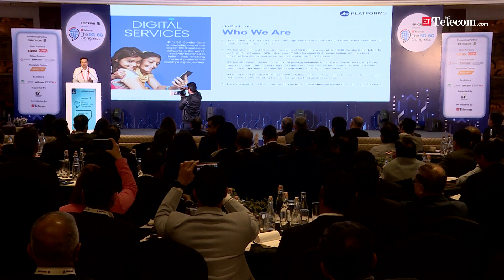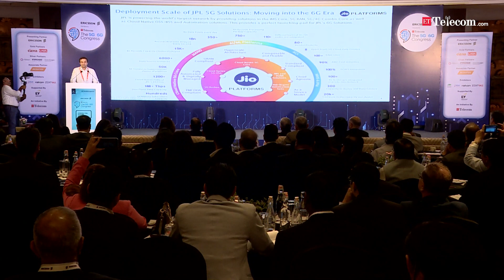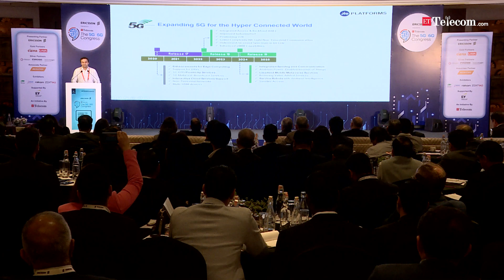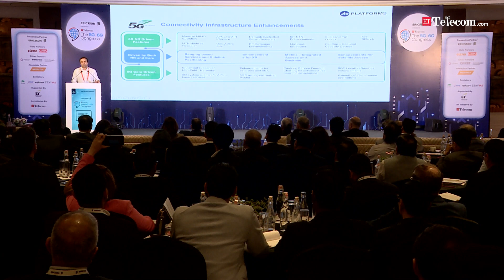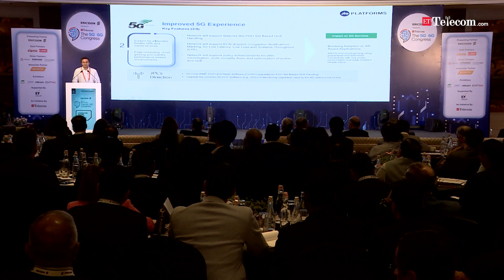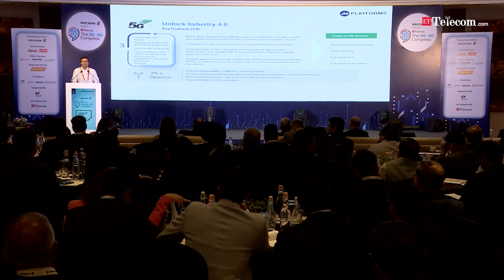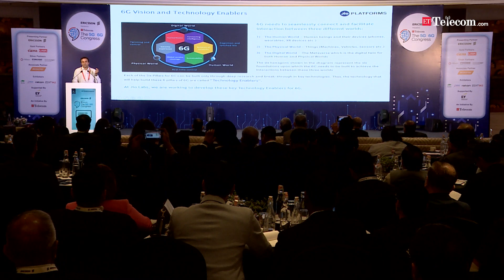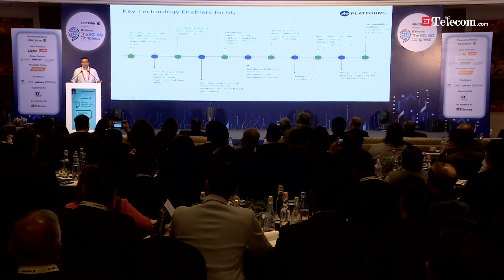ETTelecom 5G|6G Congress 2024: Jio's Aayush Bhatnagar on 5G-Advanced, 6G Core and use cases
Aayush Bhatnagar, Senior Vice President (SVP) of Jio Platforms Limited, at the seventh edition of the ETTelecom 5G|6G Congress 2024, in an industry address, discusses the company's work in developing own 6G Core, the role of 5G-Advanced in bridging 5G and 6G, the use cases, etc., of the sixth-generation technology, and more.